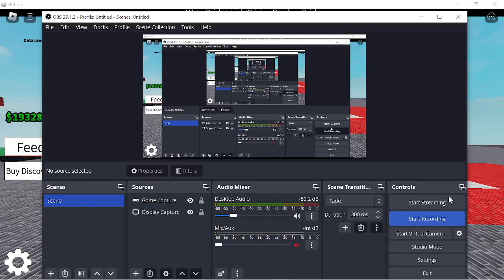how to simply understand random gate in BRICKLABS (roblox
real very understandable